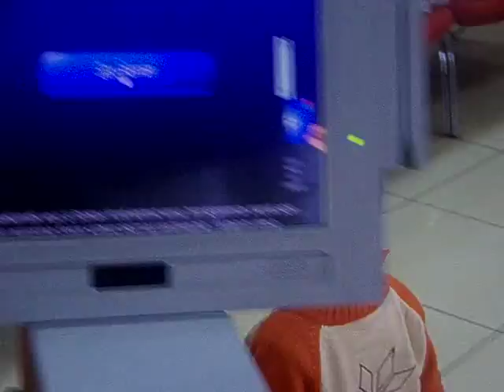Bingöl de Mesai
İşte gene aynı kadro ( gerçi HÜSEYİN görüntüde yok ama.. )
Mesailer iş başında...